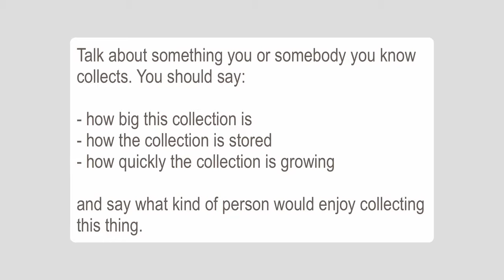IELTS lessons - Describing a collection (Band 9 Speaking)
Describing an collection for IELTS speaking.